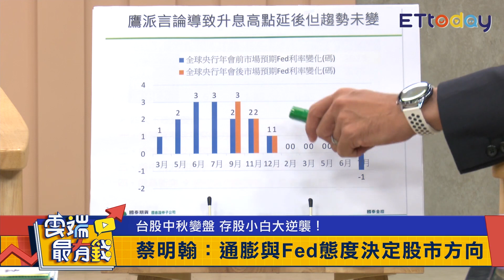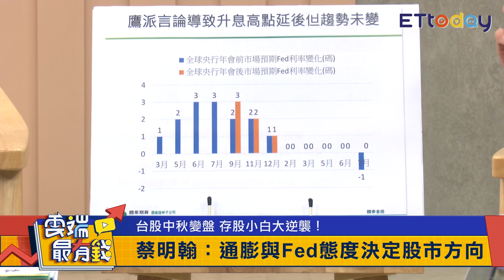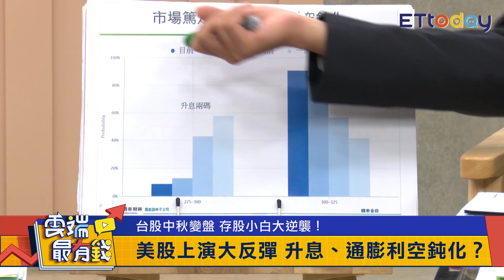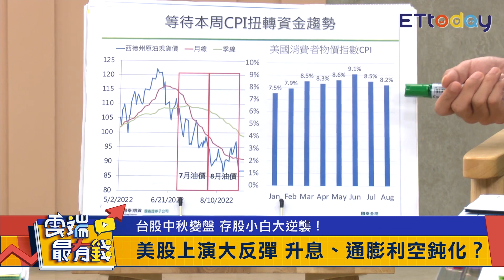台股直取季線？長期看壞？ 美股反彈 升息、通膨利空鈍化？｜雲端最有錢EP258精華